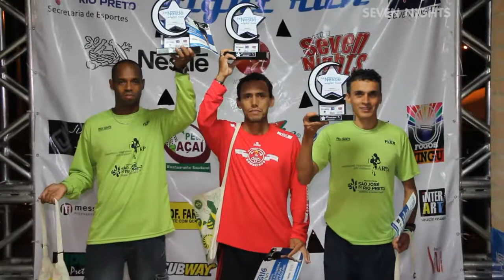TV Seven Nights - Nestlé Night Run